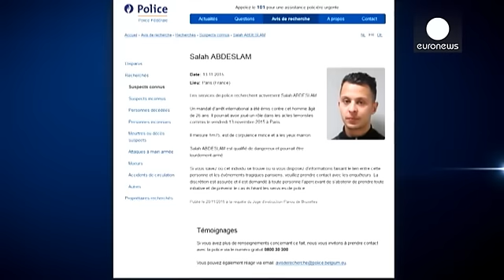مقتل 3 أشخاص في عملية سان دوني النوعية بينهم إمرأة ثانية لم تحدد هويتها بعد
أكد القضاء الفرنسي أن جثة المرأة التي فجرت نفسها خلال عملية سان دوني النوعية تعود فعلا للفتاة الفرنسية من أصل مغربي حسناء أيت بولحسن.

بولحسن البالغة من العمر 26 عاما، تربطها علاقة قرابة بالجهادي والعقل المدبر لاعتداءات باريس عبد الحميد أبا عود الذي قتل هو الآخر خلال العملية التي نفذت بناءا على معلومات استخباراتية مغربية دقيقة.

السلطات الفرنسية تعمل حاليا على التعرف على جثة ثالثة عثر عليها هي الأخرى  في شقة سان دوني التي داهمتها قوات النخبة الفرنسية في عملية استمرت 7 ساعات.